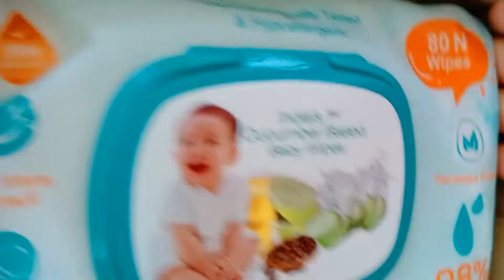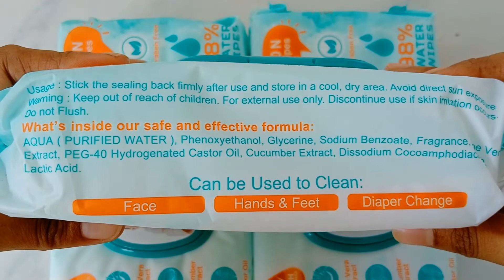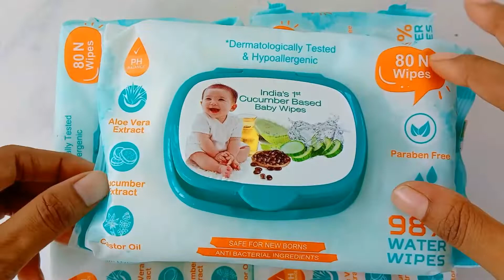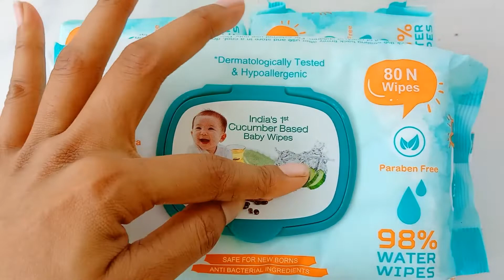Budds Buddy Wipes Opening & Review / Wet Wipes